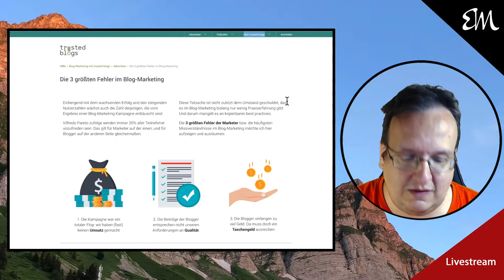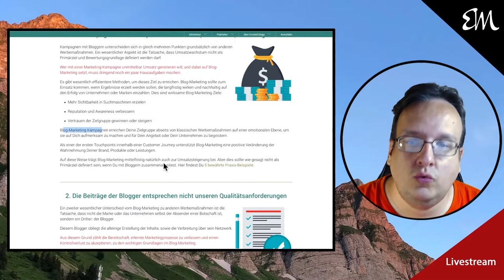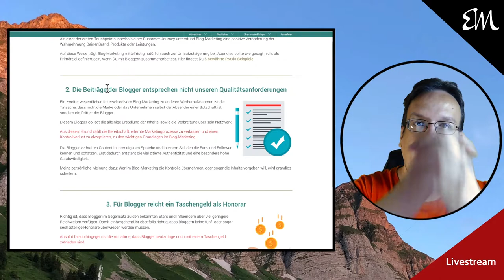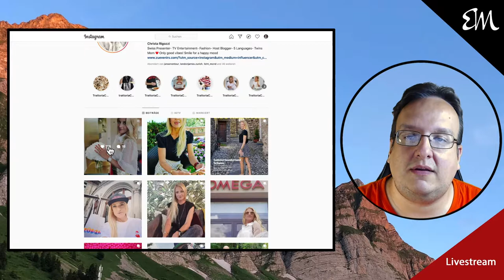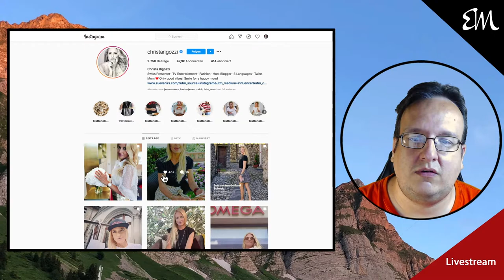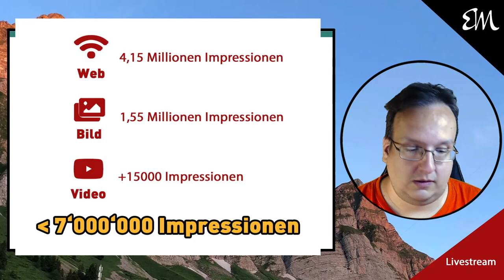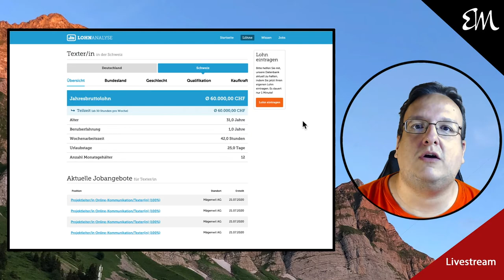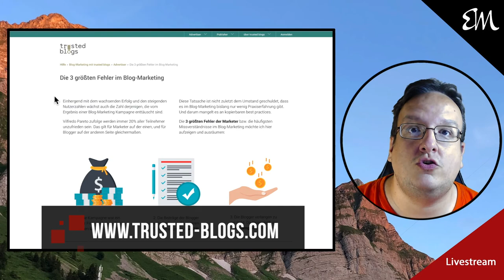Die 3 grössten Fehler im Blog Marketing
Heute habe ich ein paar Gedanken gesammelt zu meinem neuesten Link-Tipp. Ich schau mit euch einen Beitrag an wo die 3 grössten Fehler im Blog Marketing aufgezeigt werden. Stimm ich dieser Analyse zu oder nicht? Ich habe mal selbst ein paar Argumente gesammelt und euch gezeigt.